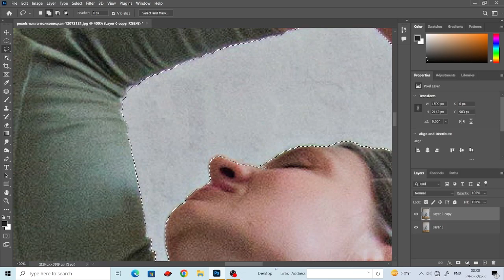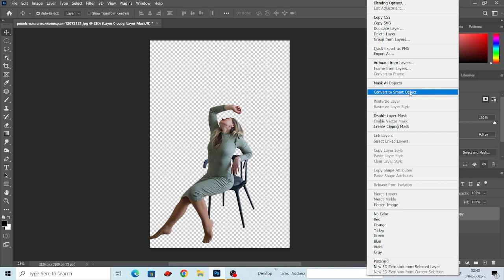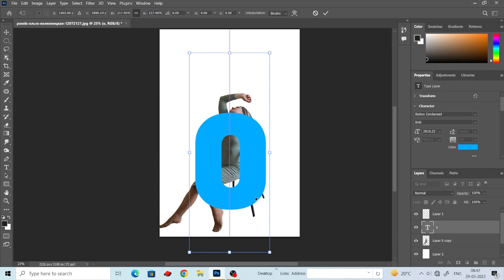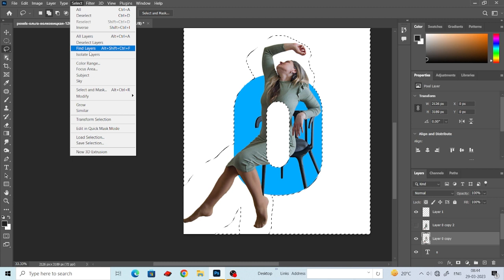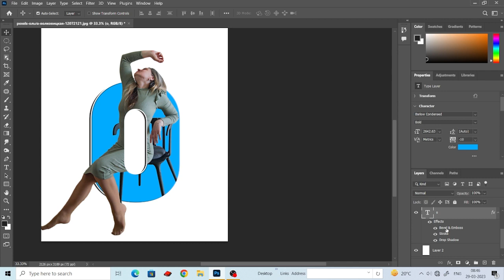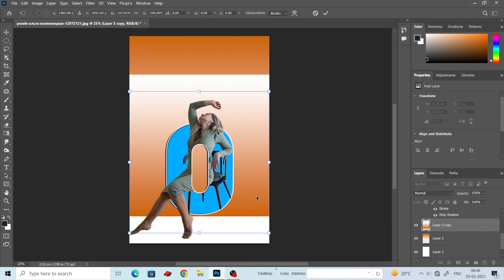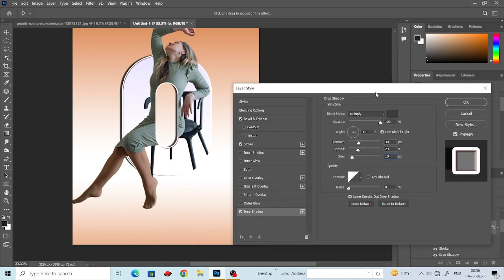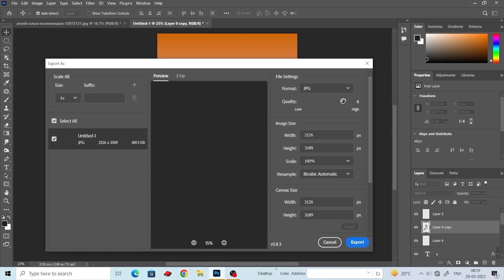(O) Latter Portrait Design In Photoshop CC | Photoshop Tutorial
[Photoshop]
[Illustrator]
[coral draw]